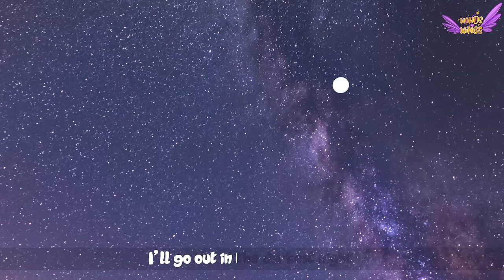Let It Go | Frozen Song + Humpty Dumpty | Princess Magic Song - Wands and Wings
Lyrics-

In a castle made of gold and dreams
A princess lives.
Her heart beats wild as she longs to escape,
through the enchanted haze.

Let me go, let me spread my wings,
In the open sky, where freedom sings.
Release these chains, unlock the door,
Let me explore, forevermore.

Look at the fields they are so green
They’re the first that I have seen
Far away from the royal crown,
To chase my dreams, beyond this town.

O let me go, please let me go
I want to fly away from here

I dream of adventures yet to be,
In a distant land, so wild and free.
I will go and find my way
I don’t want to be locked in a castle all day

I am brave, I’ll be alright
I'll go out in the darkest night.
Into a world with lots of love
Guided by the stars above.

She's a princess, brave and true,
Who’ve dreams of freedom life anew
Her journey begins, she’ll find her way,
In her heart, she’s free today.